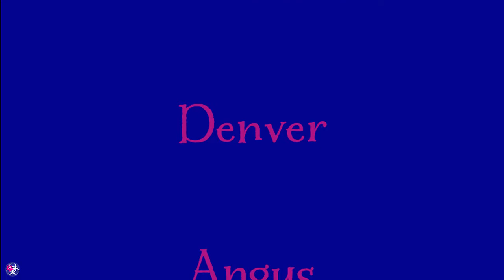Flyball Training Basics Pt2: How to use a Wallboard